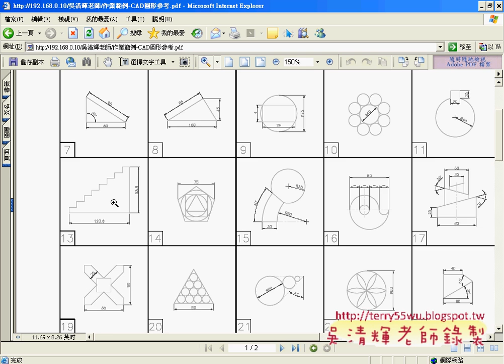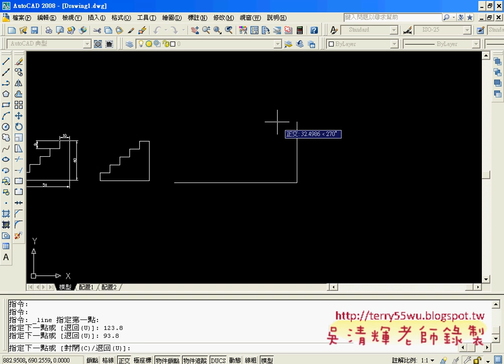33樓梯(AUTOCAD2008_2D入門_吳老師提供